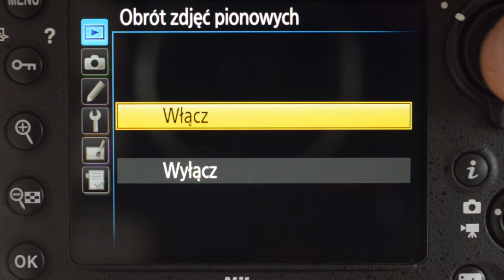Nikon D810 - menu odtwarzania